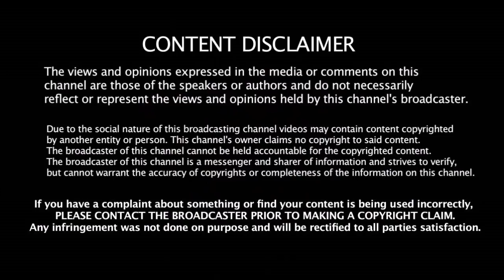இன்னும் 2 போட்டி தான் கெடு Kohli - ன் கேப்டன் பதவிக்கு வந்த புதிய சிக்கல்| India VS Australia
இன்னும் 2 போட்டி தான் கெடு Kohli - ன் கேப்டன் பதவிக்கு வந்த புதிய சிக்கல் | India VS Australia | Virat Kohli